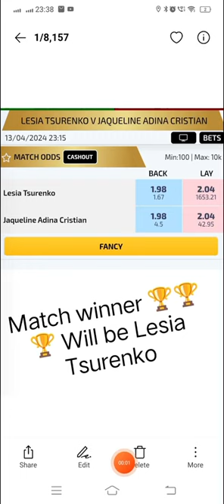Jaqueline Adina Cristian Vs Lesia Tsurenko Match winner will be Lesia Tsurenko